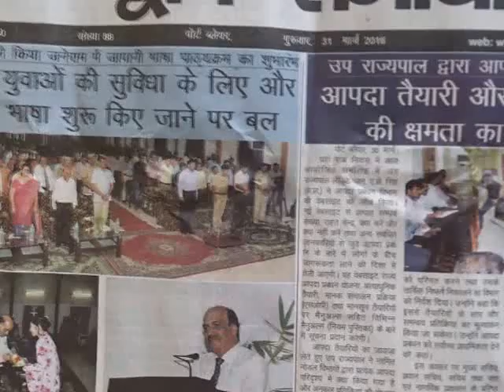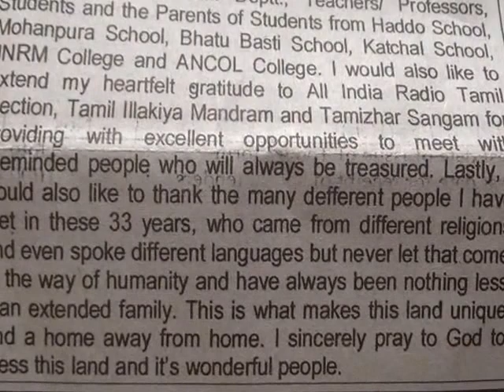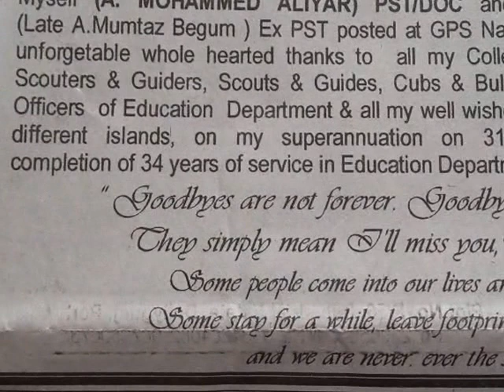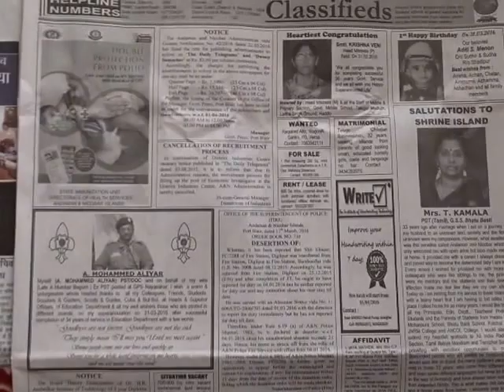thanking AIR, DS & DT news & ADDs EdweepNewsiNDiA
thanking AIR, DS & DT news & ADDs EdweepNews(iNDiA)islands mobilepress - Although every care has been taken for publishing of this net service media SIC Publication, yet the publisher, printer & Editor doesnot take any responsibility if any lapse of service co-ordination-Please excuse if any for any error (OR) omission contained there in all SIC Publications – thanking & thankful ONE & ALL !!! nandrigaludan VISIT: - For old website of A&N Admin Please – Hon’ble PM – “ In order to enable widespread reading & study of the Netaji files, a website has been created. Do have a look. “ -- For Official State Portal of A&N Admin Please ---LOCAL-NEWS

PORT BLAIR (31)- MARCH-2016-THURS--DAY--) SUN- RISE: 05-17 hrs SUN SET:17-31-hrs IST (follow: islandsmobilepress (@globalmedias) | Twitter / islandsmobilepress (@globalmedias) | Twitter edweep_i_newspaper (iNDiA)-Namaskar !!! thanking & thankfuL to ALL!!! Thanking Medias !!! thanking ALL !!! edweepNews(iNDiA)islandsmobilepress -- isles iT Videos @ WOrld News -Anytime anyWhere
-Namaskar !!! thanking & thankfuL to ALL!!! Thanking Medias !!! thanking ALL !!! edweepNews(iNDiA)islandsmobilepress – VISIT yenyesar@google - isles iT Videos VISIT @ WorldNews - --- VISIT printmedia -collections- E DWEEP I NEWSPAPER printmedia RNI-Regn.No.ANDMUL/2013/55935 all documentary Official , Volume I all issues Volume II all issues - Valuable Coverage & Publications available / (VISIT: search, other previous E DWEEP NEWSPAPER issues – digital documentation) VISIT: Blogger.E DWEEP I NEWSPAPER for old-previous issues – PRINT MEDIA - RNI-Registered NewsPaper-digital documentation
print cum electronic media SIC Publications yenyesar Videos @ -thanking edweepNews !!! OnLine Freelancer Journalist (electronic) cum print media Author & Editor Value Edn Text isles globalmedias, ani globalvideos, islandsmobilepress RNI multilingual printmedia fortnightly-(Registered, Approved, Audited updated & Recognised – authenticated -thanking & thankful-BSNL-NIC CIC ID service media - electronic cum print media cum electronic media anyTime Anywhere WorldWide LifeTime LIVE !!! – thanking ALL !!!- shared & sharing Hon’bles - This media is Thanking & ever thankful To :- Hon’ble RastrapathyJi, Hon’ble PMO indiaJi, PMO Naraendra Modi Ji-(2-IDs)-, Ministry of Information & Broadcasting , nic.in, Natnl e Gov. & other Ministries, Departments & Admn., then & there all Official events sharing for Publication. Thanking & Thankful – Thanking ALL !!! –yenyesar –edweepNews, yenyesar globalmedias, ani global videos, isles global medias –edweep_i_newspaper(iNDiA), sic net india pressandmedia E DWEEP I NEWSPAPER –for all Ur Blessings - Co-Operation & Valuable Co-Ordination - thanking ALL !!!- Published in Public interest by SIC Publications – GoI – PIC B 0156 (MHA), DC-DM – 411/82 – GoI –E DWEEP I NEWSPAPER- RNI-Regn.No.ANDMUL/2013/55935- thanking & thankful ALL !!!- (thanking Hon'ble RastrapathyJi)- thanking Medias - ever thankfuL ONE and ALL !!! endrendrum nandrigaludan yenyesar Sr Citizen pensioner Govt Of India - PIC B 0156 (MHA) Author & Editor Value Education Text - endrendrum nandrigaludan --- Published in Public interest by SIC Publications –DC-DM – 411/82 – GoI –E DWEEP I NEWSPAPER- RNI-Regn.No.ANDMUL/2013/55935- thanking & thankful ALL !!!- contributions